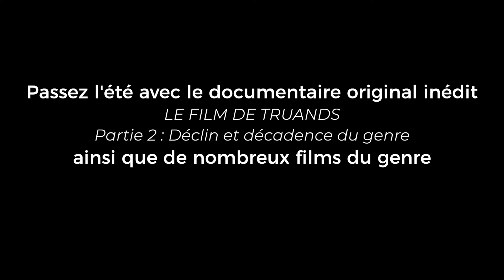Gaumont Classique - "Les films de truands" partie 2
🎥 Du rififi sur notre plateforme Gaumont Classique ! Cet été, découvrez une anthologie captivante qui rend hommage aux truands en tout genre. 🔥
Ne manquez pas la seconde partie du documentaire “Le Film de truands”.
À voir absolument ! 🎬